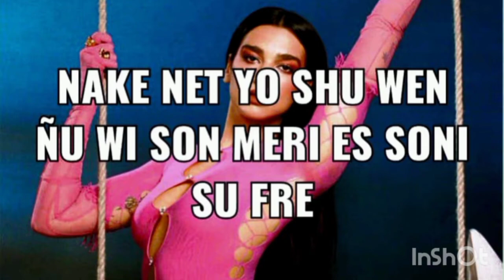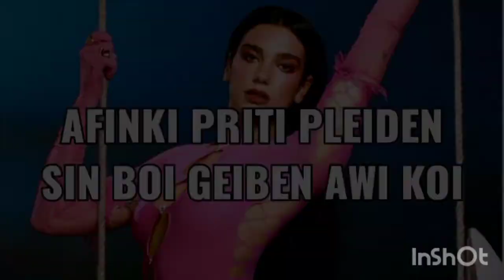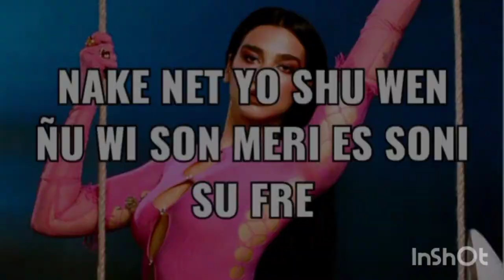Dua Lipa - We're Good (Pronunciación)